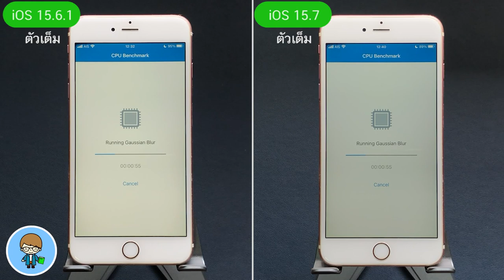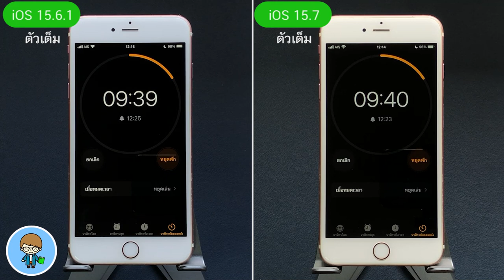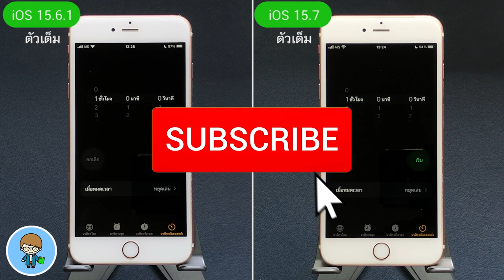iPhone 6s Plus | iOS 15.6.1 VS iOS 15.7 ตัวเต็ม 🔋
Apple ยังคงมีเซอร์ไพรซ์เรื่องแปลกใจกันไม่หยุด เพราะไม่เพียงจะปล่อย iOS 16 ตัวเต็มาให้อัพเดต แต่ยังปล่อย iOS 15.7 ตัวเต็มมาให้อัพเดตกันด้วย สำหรับ iOS 15.7 รองรับการติดตั้งตั้งแต่ iPhone 6s จนถึง iPhone 13 Pro Max ขึ้นไป การอัพเดตใหม่ล่าสุดนี้ จะส่งผลต่อความเร็วและแบตเตอรี่บน iPhone 6s Plus มากน้อยแค่ไหน เราไปทดสอบ iOS 15.6.1 ตัวเต็ม เปรียบเทียบกับ iOS 15.7 ตัวเต็ม กันเลยครับ 🍎

00:00 ทดสอบความเร็ว iOS 15.7 VS iOS 15.6.1 บน iPhone 6s Plus
00:32 การทดสอบความเร็ว
01:02 การทดสอบแบตเตอรี่

🌟 ฟรี! วิธีติดตั้ง iOS 16 Public Beta [2022]

🌟 iOS 16 ตัวเต็มมาแล้ว รองรับ iPhone รุ่นไหน รุ่นที่ไม่รองรับต้องทำยังไง

🌟 iPadOS 16 ตัวเต็มมาแล้ว รองรับ iPad รุ่นไหน รุ่นที่ไม่รองรับต้องทำยังไง